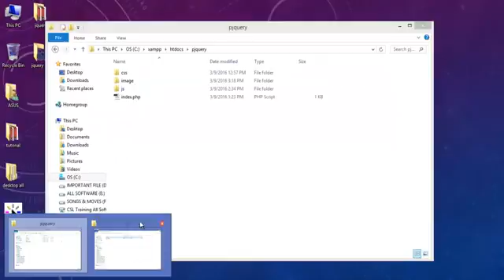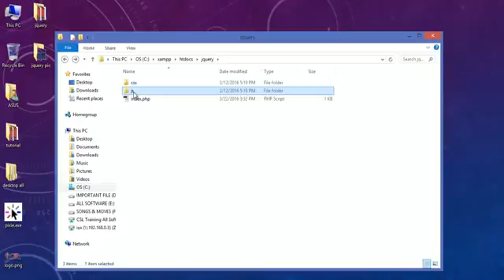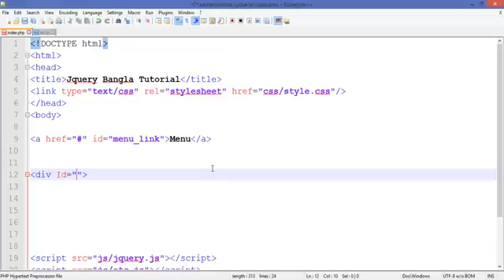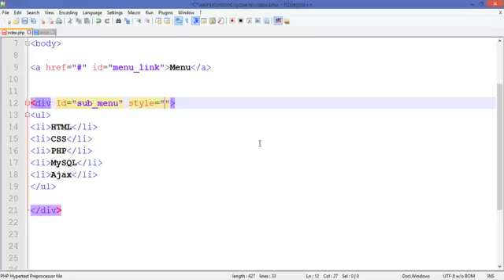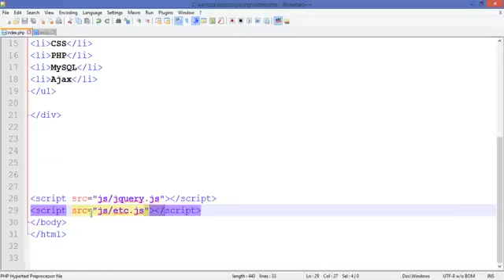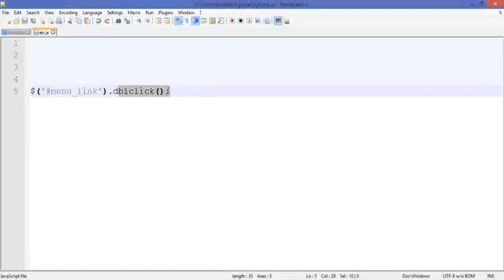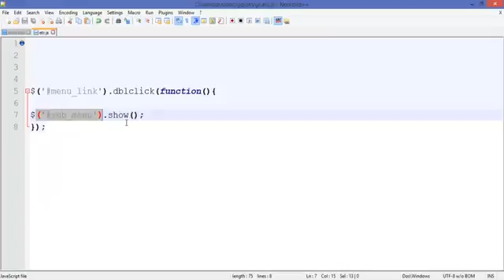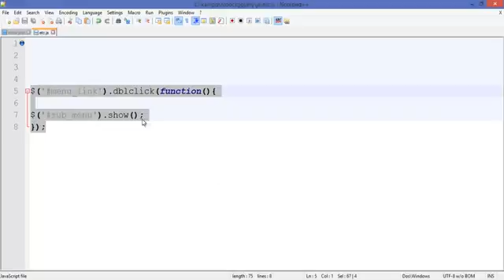Module 05: how to work with dblclick function in jquery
এই  টিউটরিআল এ আমরা দেখবো কি ভাবে duble click functionনিয়ে কাজ করতে পারি ।